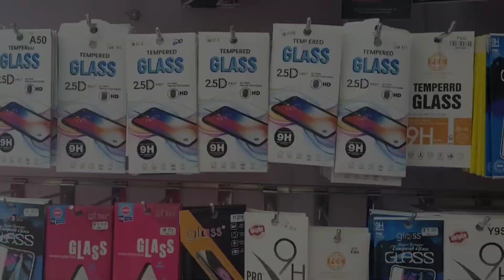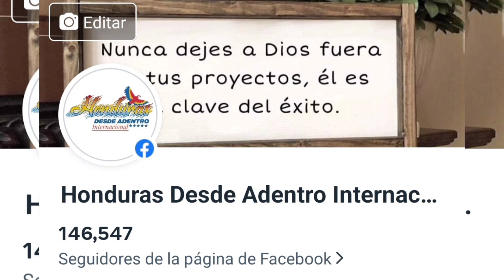Anunciate con Nosotros.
Somos Honduras Desde Adentro Internacional.